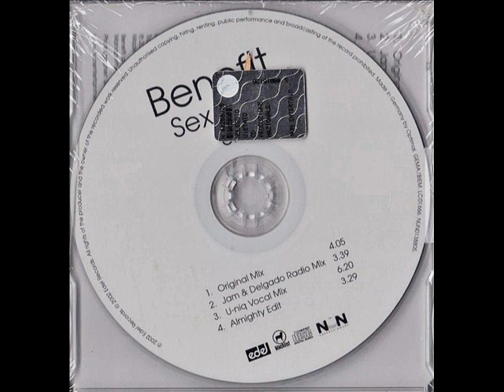Benefit - Sex Sells © CD Rip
Benefit - 2001 - Sex Sells
. ♥ Sex Sells ♥ .

It's so unjust
That we must
Feel inadequacy
Where is your empathy
I feel a misfit
Wearing this kit
Stereotype me
That is my fee

Free
To manipulate
When I stipulate
That's my prerogative
I tell you
Free
To manipulate
When I stipulate
It's going round round
Tell you what I've found

Sex sells
Every night and day
It will be this way
Sex sells
So what you gotta prove
When it's all your life to choose

You play the game
Make me tame
I have a personality
Don't care if it's a fallacy
Oh what's the harm
Use that charm
You gotta show some skin
Make sure you'll be thin